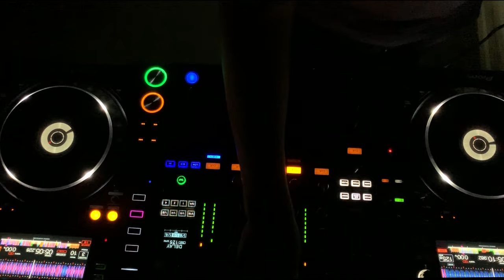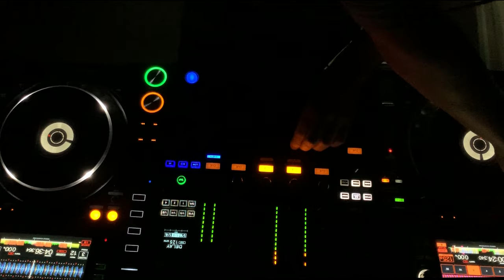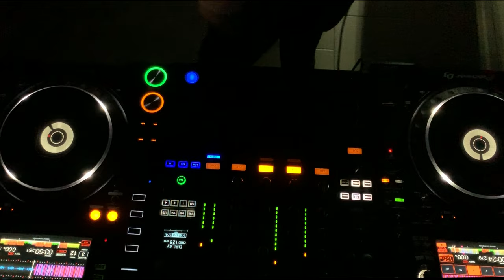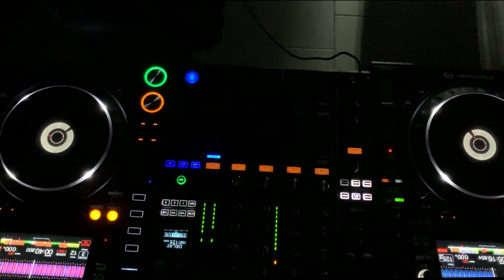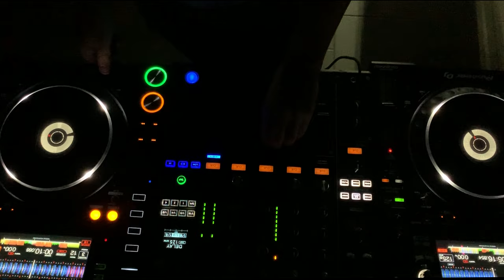Tech House mix, B U M A X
FKKKKKKKKKKKKKKK 46:30